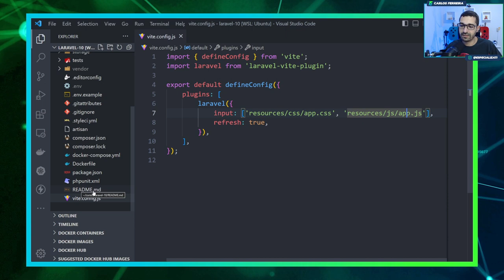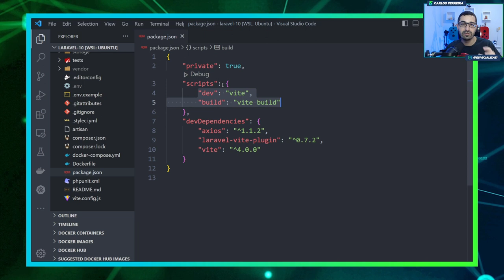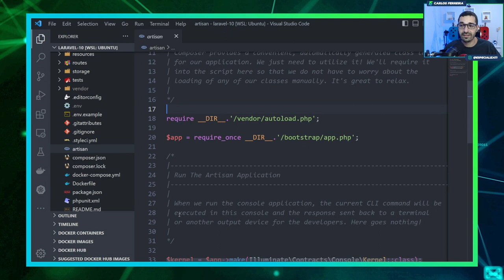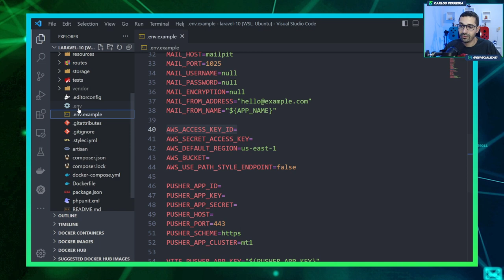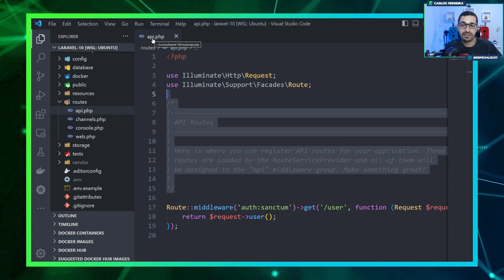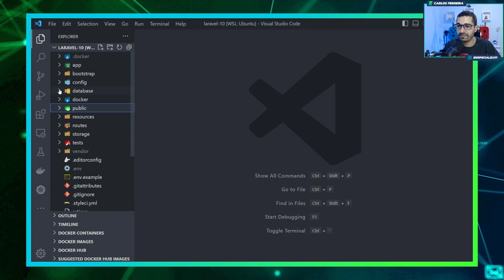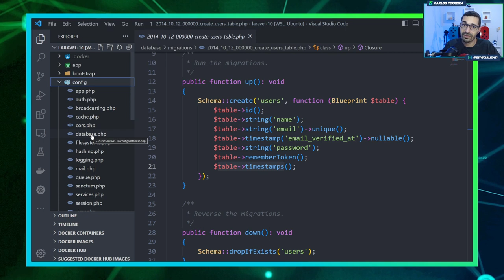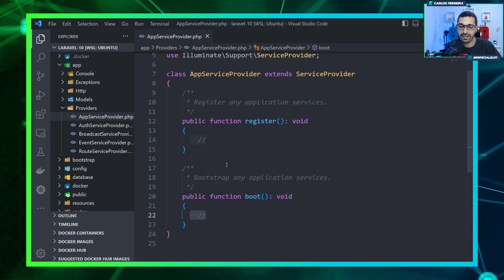Curso de Laravel 10 - #04 - Entendo de forma detalhada a estrutura do framework